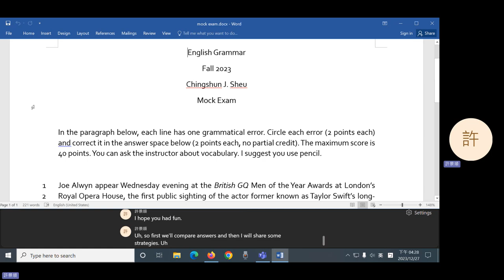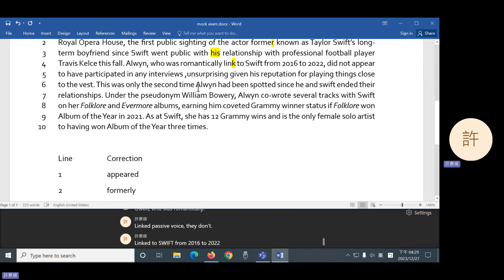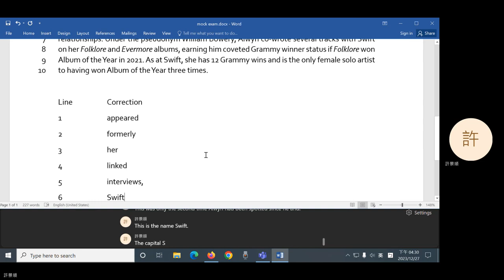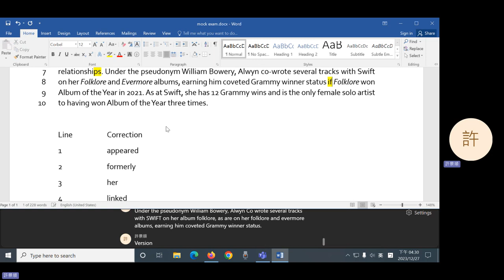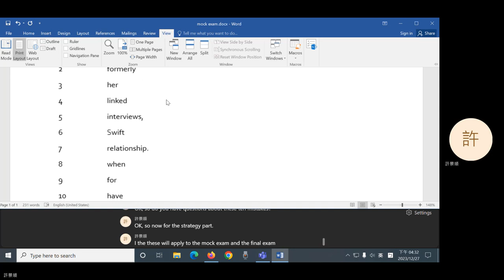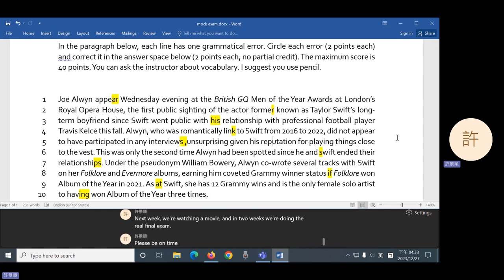2023 Fall: English Grammar - 16 Mock Exam Review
Review of the mock final exam.
0:26 Answers
4:14 Strategy
5:00 (I meant present vs. past tense)
10:49 Announcements